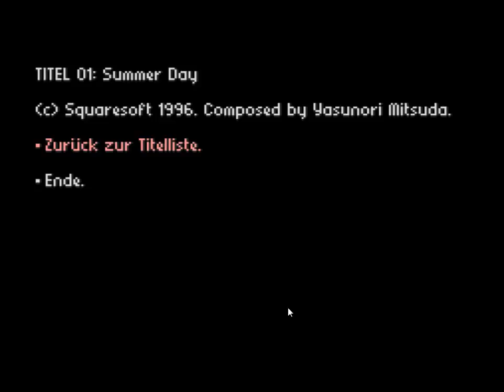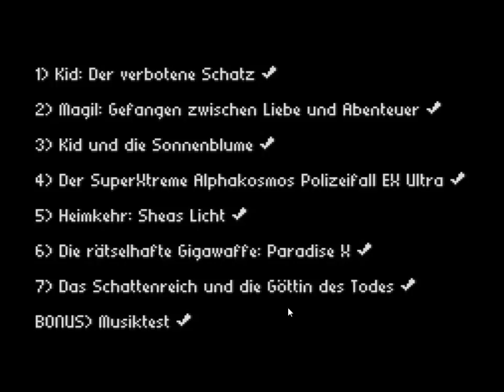Lets Play Radical Dreamers Bonus Musik Test